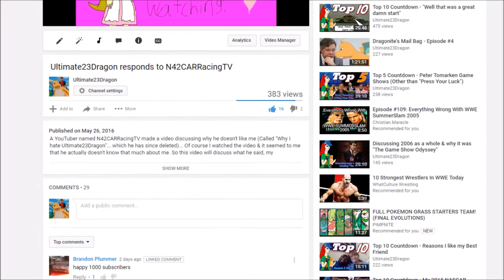Nearly 5 years & 1000+ subscribers later...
I honestly can't believe I got to this number this quickly.